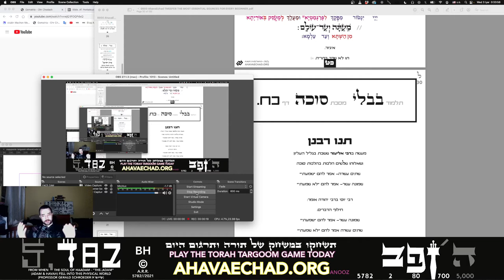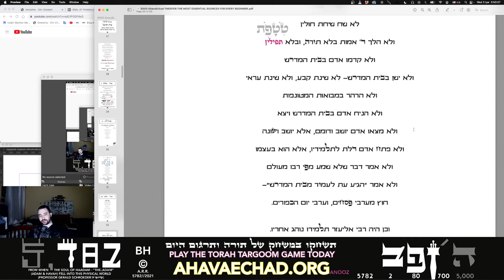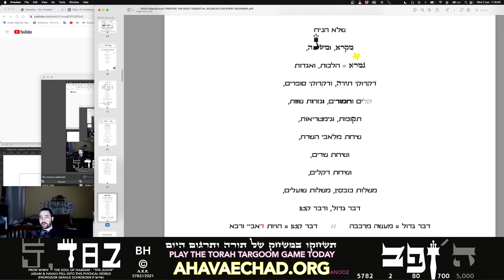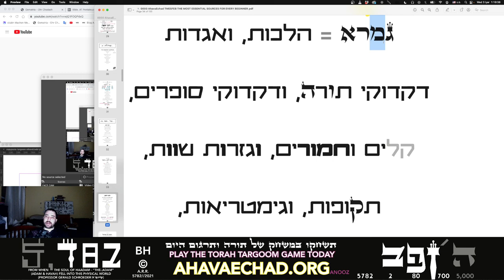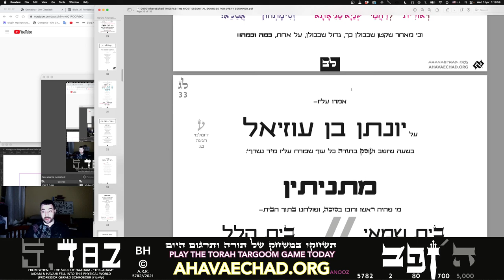SOURCE #15: THE LEVELS OF THE TANNAIC SAGES; STUDENTS OF THE INFINITE ONE .בבלי סוכה כח.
THE MOST ESSENTIAL SOURCES FOR EVERY BEGINNER (T.M.E.S.F.E.B.) DOWNLOAD SOURCES PDF

Comments Questions? Let us know---V

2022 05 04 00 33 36